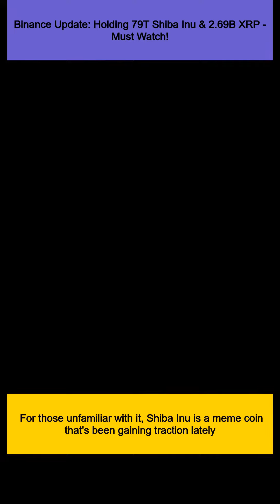Binance Update: Holding 79T Shiba Inu & 2.69B XRP - Must Watch!